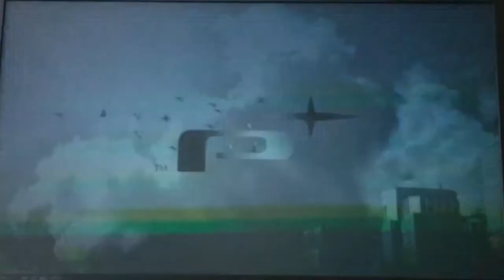Let's Play Vanquish (Mission 1) Almost no deaths!!! (Apathetic Gaming)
I'm playing vanquish on xbox 360, a game with russian robots where you're an american robot so I guess you're trying to show that robots can be good people too and that they're not all bad, so it kind of brings up complex issues like racism which is pretty deep stuff. and you're really really fast like sonic hedgehog fast because of rocket boots. but if you take too much hits you blow up.

i'll probably continue this series with mission 2 if I can get 10,000thousand subscribers.

i've already beaten the game, but I haven't played it in a while, so don't judge me. please stop asking if this is satire. i don't even know what that means.

make sure to like comment and subscribe the video if you like it. also please turn off ad blocks because I don't work and I need the money from starting my let's play career.